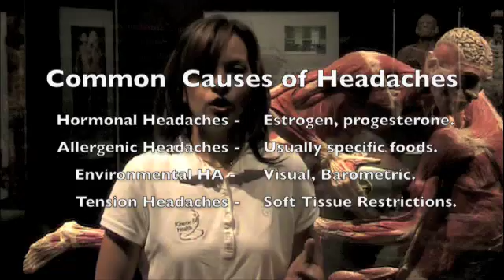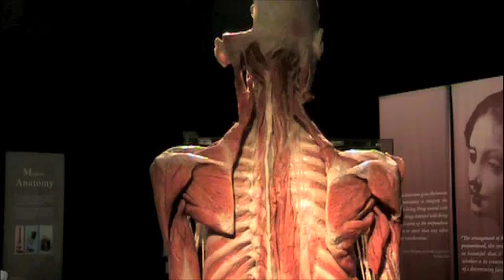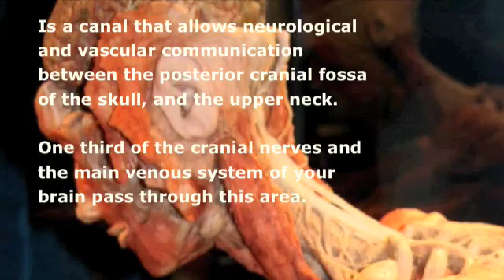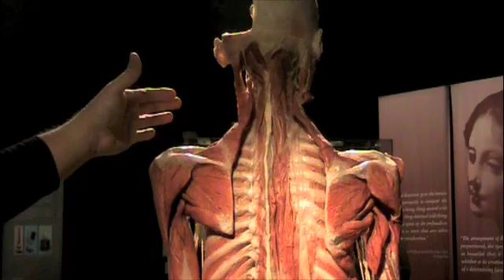Body Worlds - Resolving Headaches - A Kinetic Chain Approach - Ask Dr. Abelson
Using a Body Worlds model Dr. Abelson explains  how restrictions in the structures of your jaw, neck, and shoulder can cause headaches, TMJ, jaw pain, neck pain, and even shoulder pain.  Learn how releasing restrictions throughout this kinetic chain can provide release and resolution of your headaches.

Discover and read Dr. Abelson’s internationally best-selling books available online at many bookstores including Chapters/Indigo